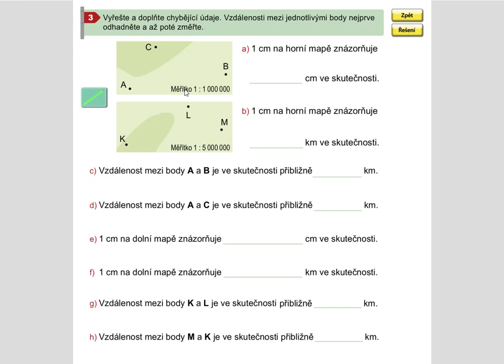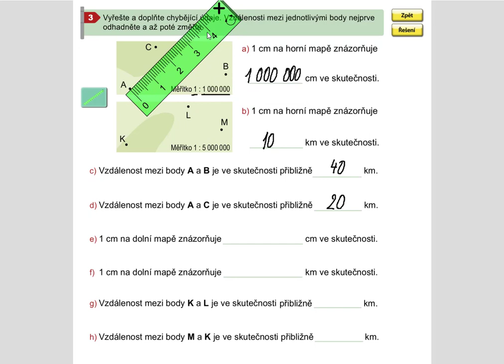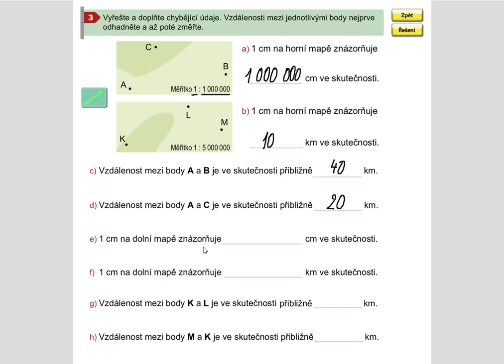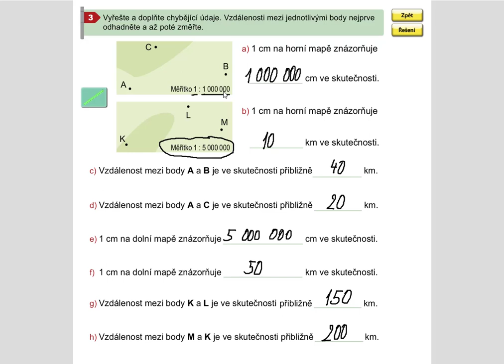Obor velkých čísel (odhad vzdáleností na mapě), Mat. mat. pro 5.roč., 2. díl, str. 17, cv. 3